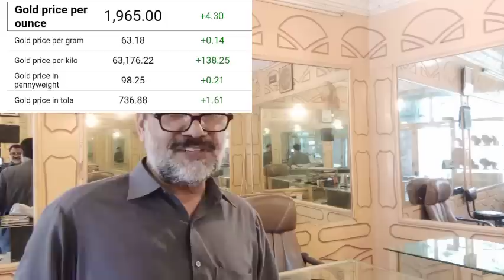Gold Rate today in pakistan | 12 June 2023 Gold price today | Usd to pkr | russian oil | Dhaniaal tv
breaking news,
आज का सोने का भव,